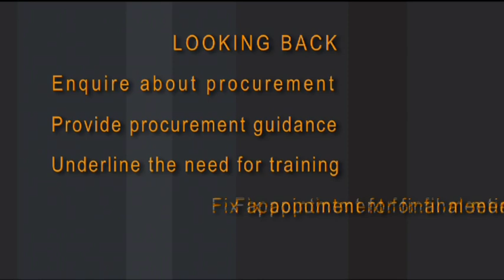Plan for livestock